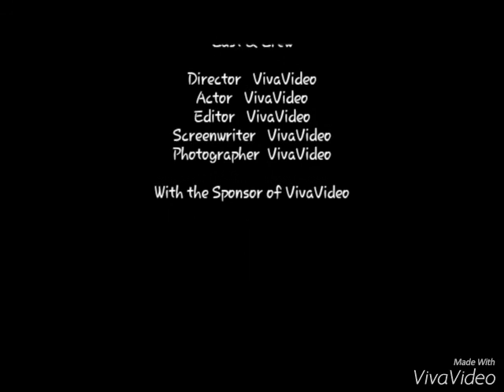Prijateljice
Prijateljstvo koje traje godinama
Samra Amina Nejra Sanja